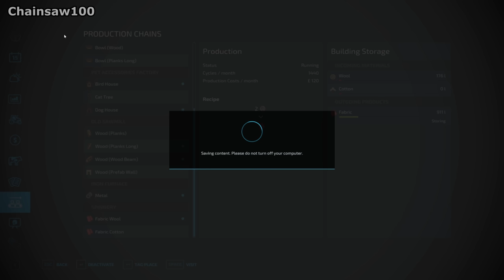HUGE COW BARN EXPANSION - Farming Simulator FS22 Silverrun Forest Ep 24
Expanding on our livestock enterprise by building a huge cow barn.

1: New Tomorrow - Tape Machines
2: You're Feelin' Me - Tomas Skyldeberg
3: Youth Is Wasted On The Young (Chez Remix) - Tellow
4: You've Got Me Falling - Blanches